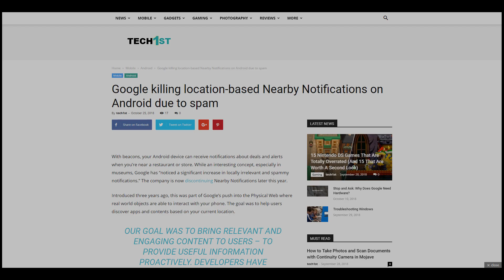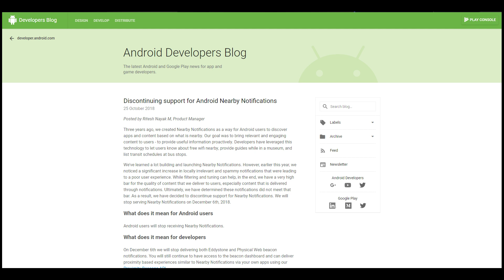End of Google Nearby - Google Kills Nearby Notifications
So, Google has decided to end Nearby Notifications for all Bluetooth beacons on their platform. Notifications will stop working on December 6th of this year, so we have some time to make adjustments, but it's not a lot of time. And don't get me started on what Royaltie and Asirvia are doing... -_-

It's not the end of proximity marketing, it's just another adjustment.